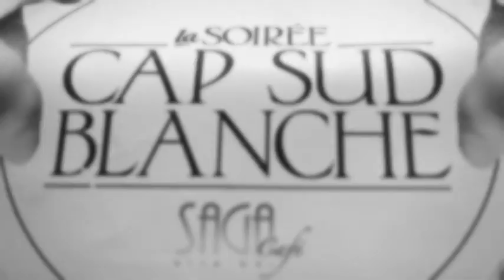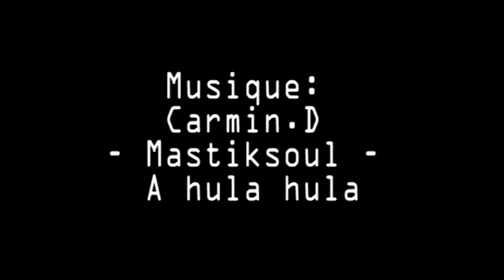La soirée cap sud blanche au Saga café Wine Bar de Liège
La soirée cap sud blanche au Saga café Wine Bar de Liège le 30 août 2012
Place des Carmes, 7 à Liège